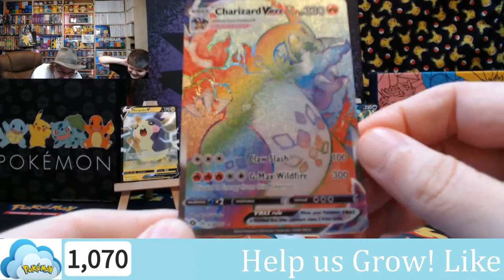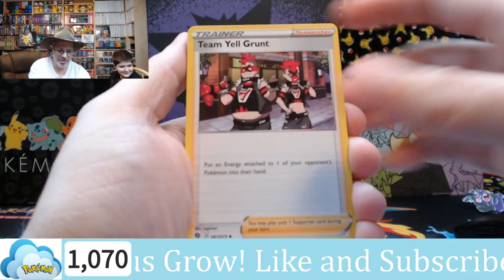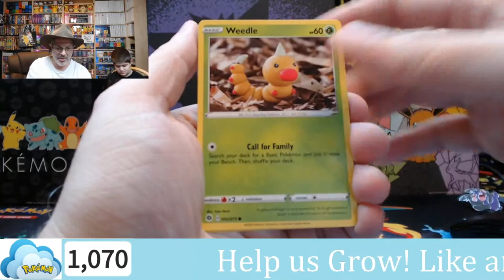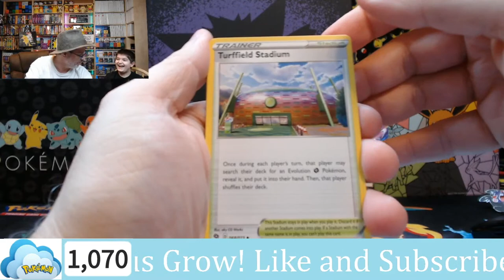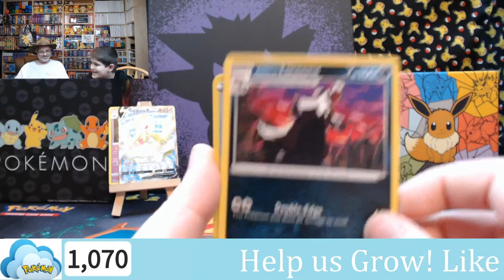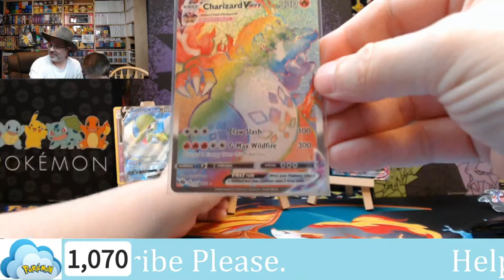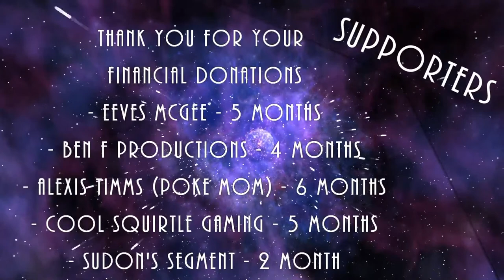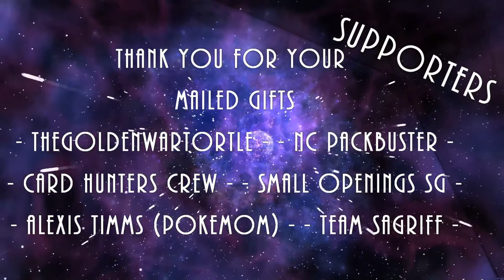Marnie Premium Collection Champions Path Box Opening - Pokemon Free Pack Contest information.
Today we are opening LIVE "Marnie Premium Collection Champions Path Box Opening"  - Free Pack Giveaway info to enter.